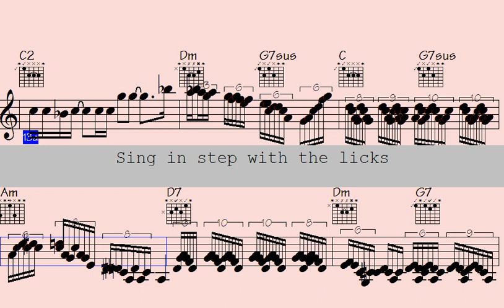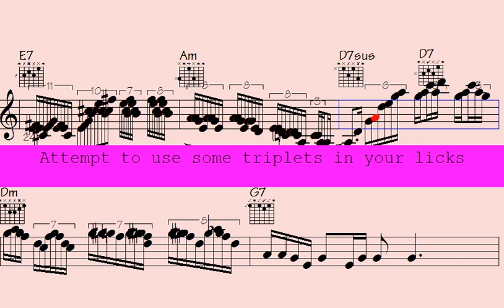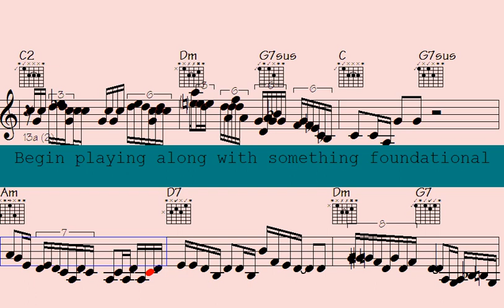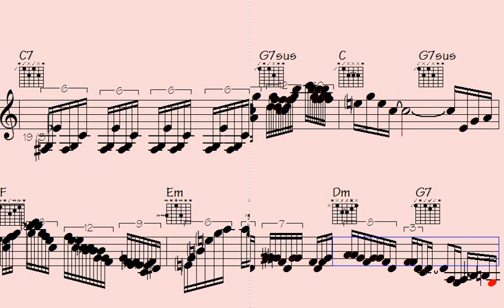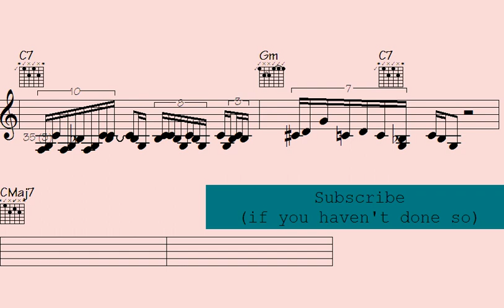🥁Emotional Journey: Visiting Billie - A Touching Song That Will Tug at Your Heartstrings | 99 Charac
Hey there, all you music lovers - Are you ready to kick it up a notch? Look no further than this awesome playlist, designed to take your musical skills to the next level.

With thousands of solo lick runs in a variety of styles and rhythms, this playlist is the ultimate resource for students, instructors, teachers, singers, and anyone who loves music.

Whether you play guitar, piano, violin, or any other instrument, there's something for you to practice, learn, and jam along with. From pop and classical to jazz and rock, and with rhythms like swing, funk, ballad, new age, and more, this playlist caters to all musical preferences.

But wait, it gets even better - With sheet music notation and transposable midi files, you can easily sight-read and play in any key. And some songs even have free downloads available so you can keep practicing on the go.

So, what are you waiting for? Take that first step towards becoming a better musician and start listening and practicing today - Let's rock it.

l2k 101-195